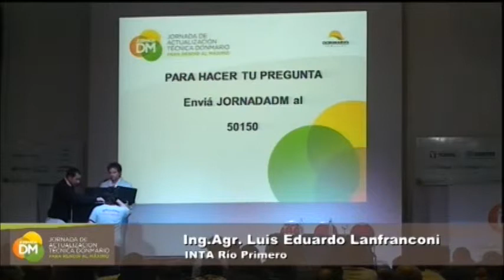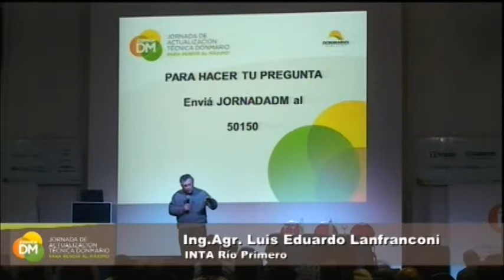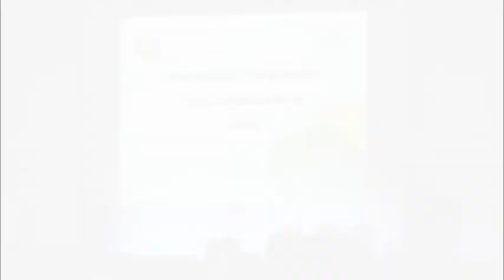Luis Lanfranconi (Cuestionario)